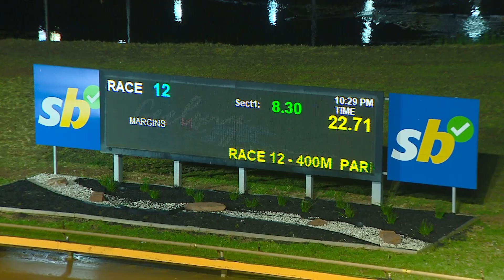GEL FRI 11 OCT 24 R12